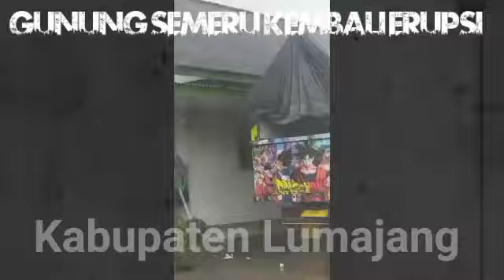Kondisi Saat Terjadinya Gunung Semeru Meletus,Semoga Tuhan Yang Maha Esa, Melindungi Umatnya